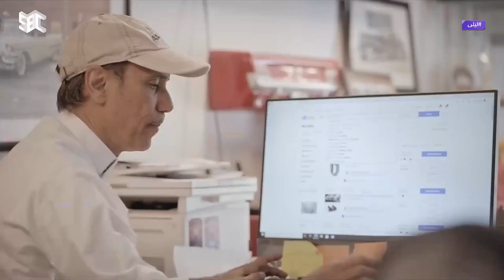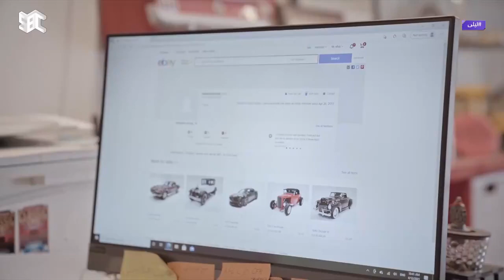ليلى | كيف يغتنم د. ناصر المسعري السيارات الكلاسيكية؟..